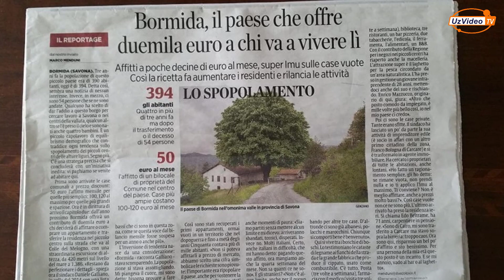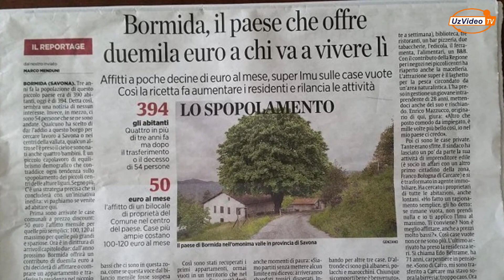Italiya qishlog'i hokimi oldiga ko’chib keladiganlarga 2000 Yevro taklif qilmoqda - Dunyo takliflari